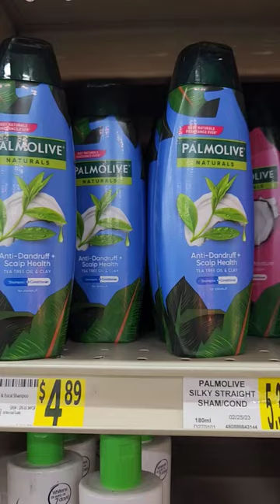🧼🫧From dish soap to shampoo?!